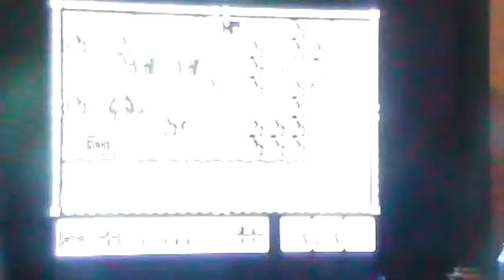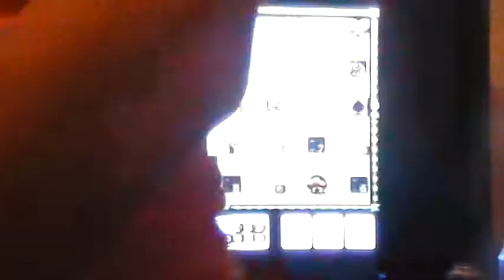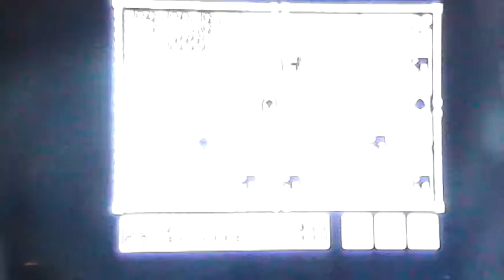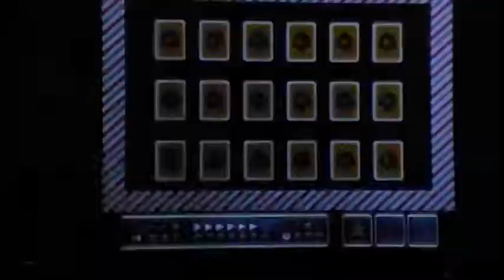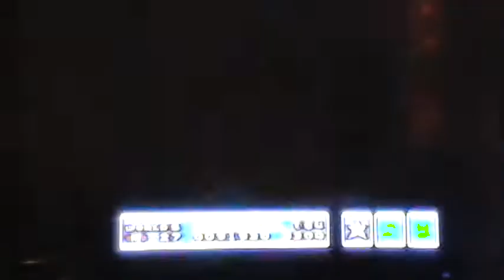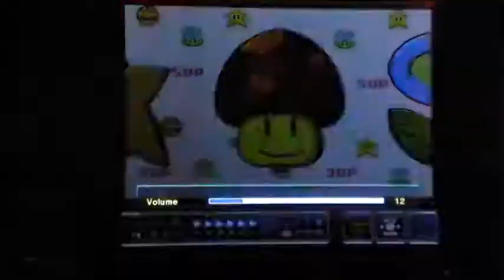Let's play Super Mario Bros 3 World 5 Air Land